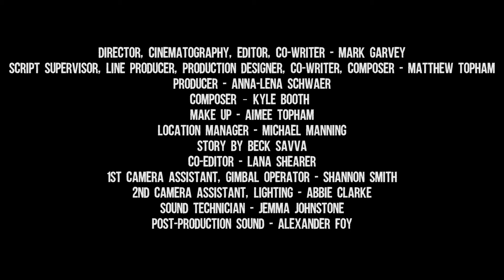Eyesore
London 48h Film Challenge